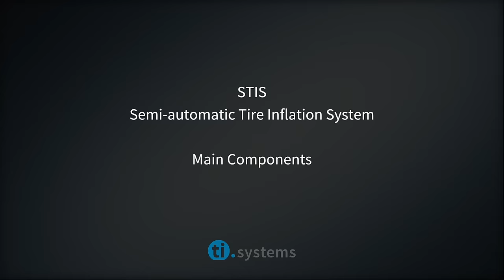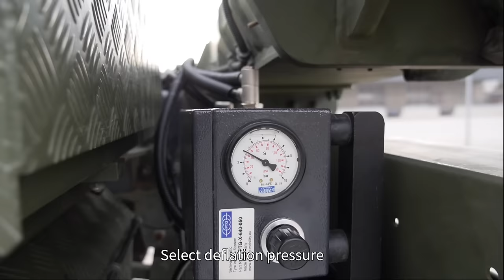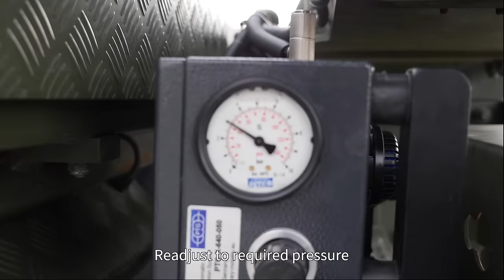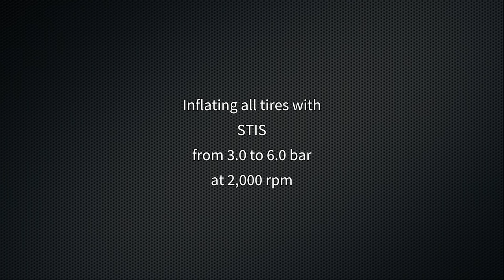Scania 8x8 | STIS Tire Inflation System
Year: 2015

Vehicle: Scania 8x8

Tire dimension: 8 tires 395/85 R20

Deflating time incl. handling: approx. 7.00 minutes | all tires 6 bar - 3 bar

Inflating time incl. handling: approx. 8.30 minutes | all tires 3 bar - 6 bar

Customer:  Scania Denmark for Royal Danish Army

Location: Denmark

Monitoring and adjusting the tire pressure using STIS or CTIS offers many advantages:
- Increased traction for off-road use
- Lower fuel consumption
- Improved safety
- Reduced tire wear
- Time savings
- Clearing sand/mud/snow without help from others

For more than 25 years, our customers have been impressed with our quality “made in Germany”. Our systems operate effectively on over 15,000 vehicles used for:

- fire and rescue services
- border patrol, military and police
- mining
- oil and gas production
- off-road transports
- private expedition vehicles

ti.systems GmbH
Welserstr. 1
41468 Neuss
Germany